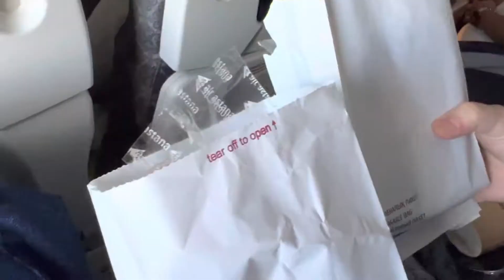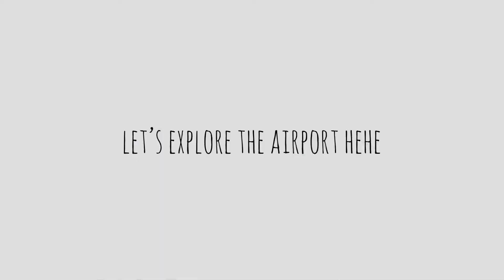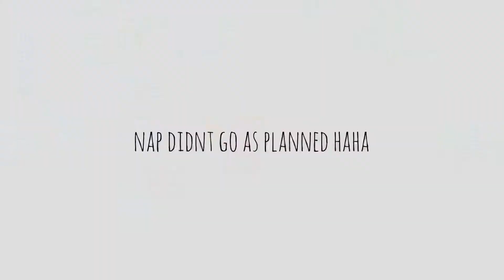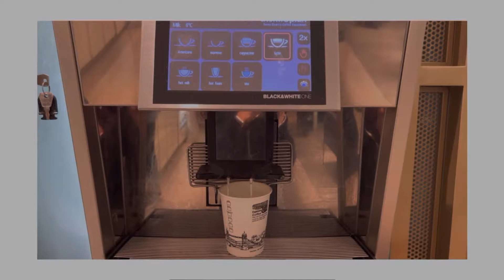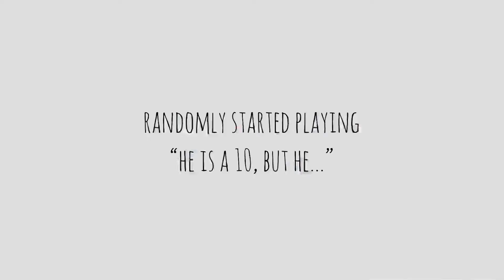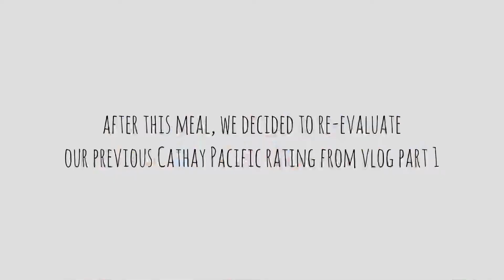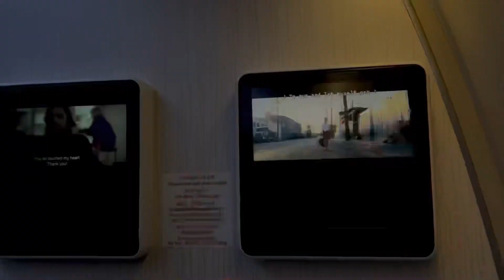flying back to hong kong for uni, pt 2: day in seoul incheon airport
follow our journey in Seoul airport and delays haha… had fun exploring the airport, but not being able to sleep because of construction works wasn’t fun

Airport Business Lounge Access:
1. Register in “Simply” app (open a card)
2. Register with new card in “LoungeKey”
3. Find your airport & it will show available longes (u can enter one per boarding pass, i think)

anyway, hope u have fun watching, and i am on my way to my quarantine hotel while writing thiiis